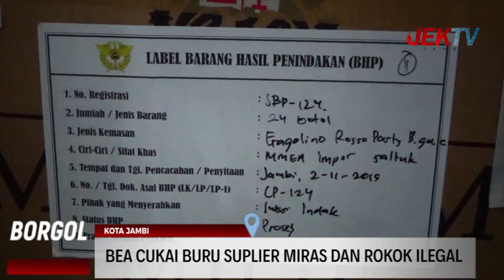BEA CUKAI BURU SUPLIER MIRAS DAN ROKOK ILEGAL